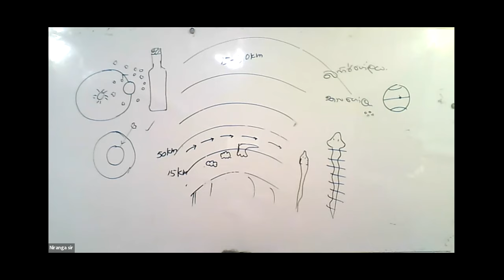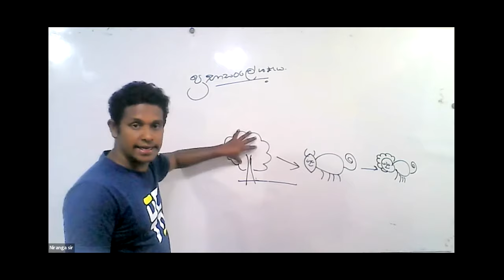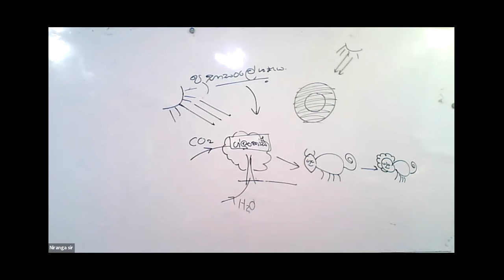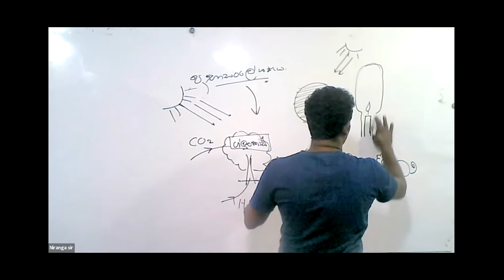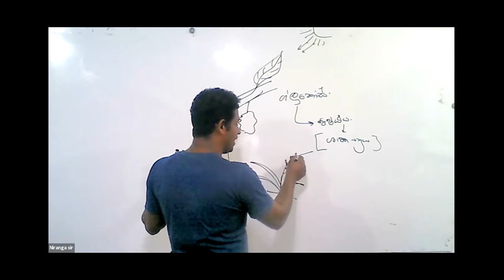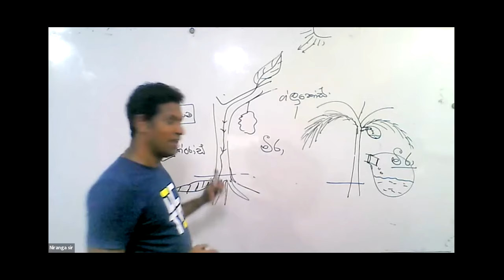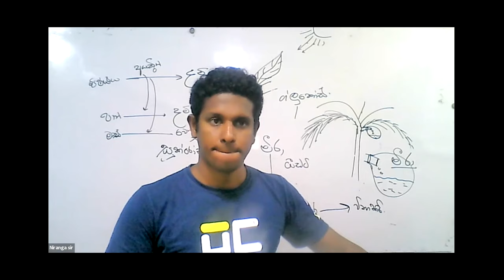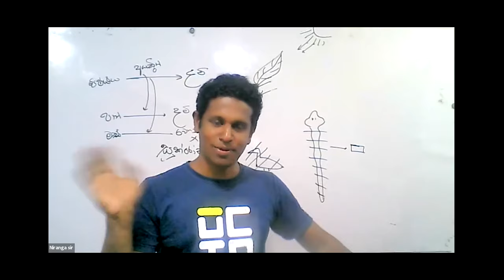Grade 8 Science 2021.10.05